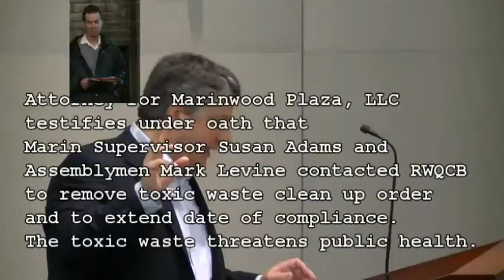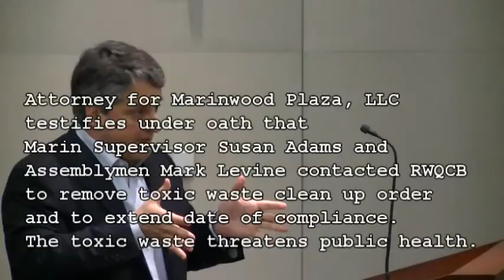Toxic Politics at the RWQCB with Prosperity Cleaners Case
Staff at the California Reqional Water Quality Control Board are subject to undue political influence as revealed in this video. They deny the pressure but as the video of the Testimony of the attorney for Marinwood Plaza, LLC reveals on Feb 14, 2014, both State Senator and former Marin Supervisor Susan Adams tried to influence staff to vacate the Cleanup Order. Prosperity Cleaners, 187 Marinwood Ave, San Rafael, CA 94903 Geotracker Case (SL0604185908)